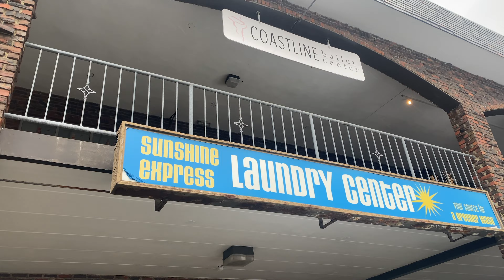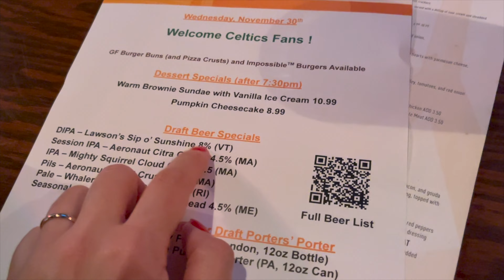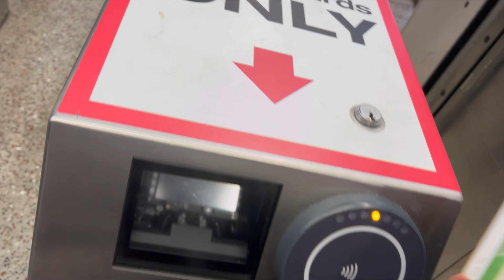nba'de kate middleton ve prens william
Boston’da yeni bir günden herkese merhaba!
Önce güne Marblehead’i gezerek başladık.. Marblehead’in eski tarihi bölgesine bayıldık!
Ardından buzpateni ve kuzenlerimle keyifli vakit geçirme..
Ve NBA maçı!
O kadar güzeldi ki..
Bir gün buralarda yaşarsak kesin kombine alalım sözüyle geceyi kapattık 🙃
Umarım bu lokal günümüzden keyif alırsınız 🤗
Sevgiler,
Öykü

- Youtube : Bir Hayat Bin Öykü Youtube

- Is : Stays on Airbnb